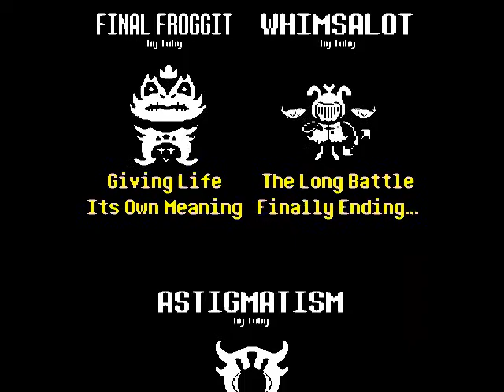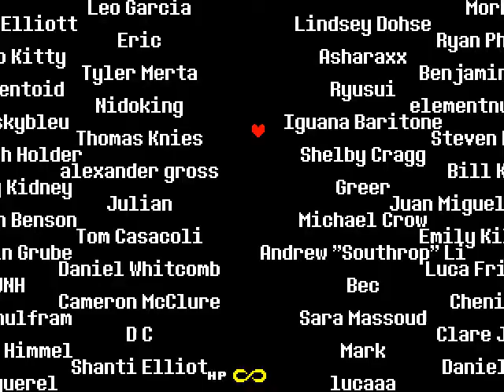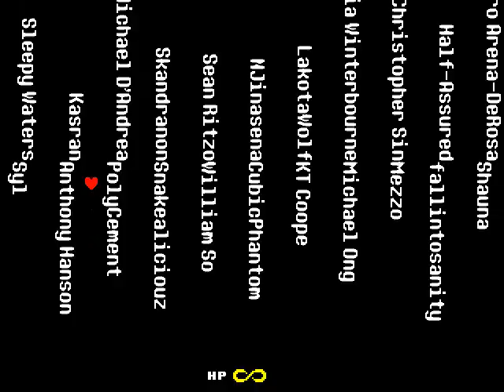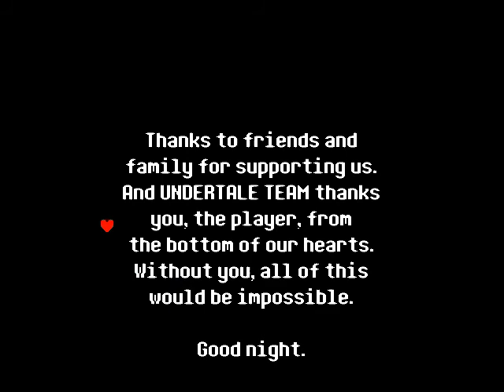Last Thoughts| Undertale- Finale- Part 3